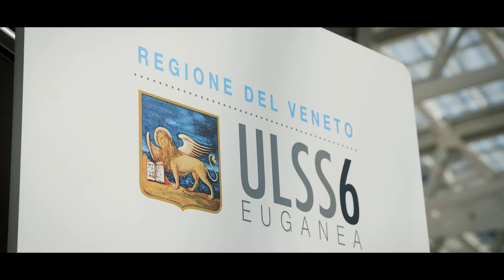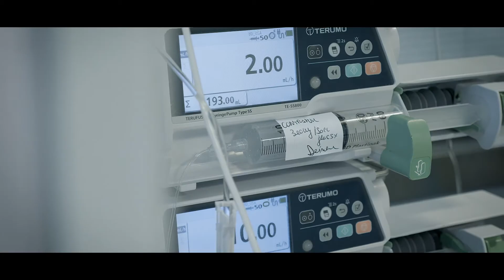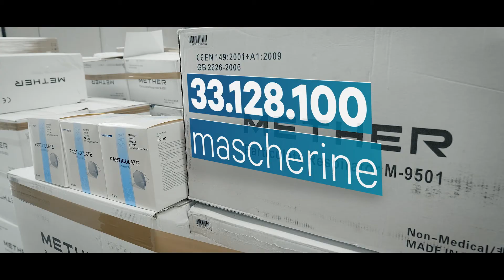OSPEDALE COVID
Lo spot realizzato dalla Regione Veneto per la sensibilizzazione sulle misure di prevenzione personale in ambito emergenza COVID-19